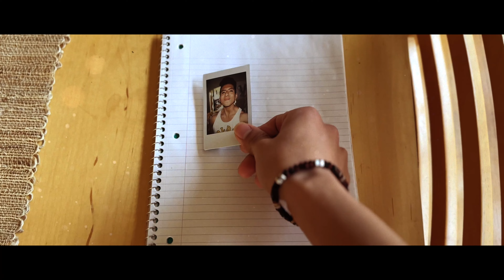Was Cardio Needed In The Golden Era Of Bodybuilding?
On the latest episode of The Golden Era, we explore if Cardio was needed during the Golden Age of Bodybuilding and how can I implement these methods to my training on the road for my show in February.